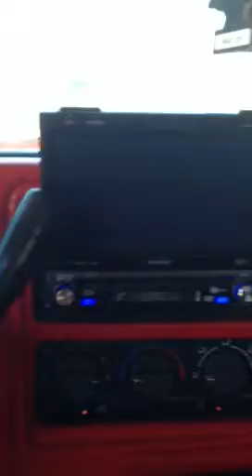Lowered 2000 gmc Sierra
2000 gmc Sierra

EXTERIOR-
-Brand new "victory red" paint job
-Steel Rollpan from streetnshow welded and smoothed in
-Street scene mirrors
-Denali bumper
-T-Rex billet grille
-Cowl induction hood
-Spyder LED taillights
-smoked 3rd brake light
-Chrome handle covers all the way around
-smoked parking lights
-smoked corners on headlights
- installed the lights in the Denali bumper. Switch is by the emergency brake

INTERIOR-
-Custom made to fit red and black seat covers
-Lots of pieces painted to match the exterior
-blue interior lights, and smoked dome light

ENGINE-
-4.8 vortec
-shift kit
-built tranny
-hp tuned
-super 40 series flow master
New Rearend.

SUSPENSION-
Lowered 2 inch in front and back

WHEELS/TIRES-
-22" chrome rims
-4 new 265-40-r22 hankook low profile tires.

AUDIO/VIDEO-
-7" jensen flipout touch screen head unit
-Sony xplod replacement speakers in doors and rear pillars
-Alpine 3/8" dome tweeters
-2 10" pioneer subs in a box behind the seats- ordering amplifier
-blow through cut through cab and bed (18x9inch) currently sealed up but with a bed cover you could open it back up and have a beast system